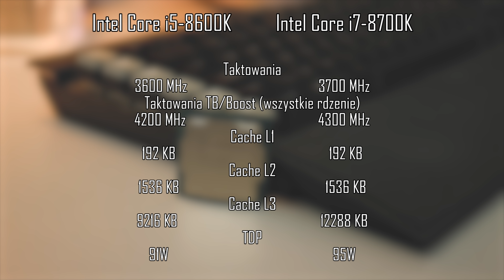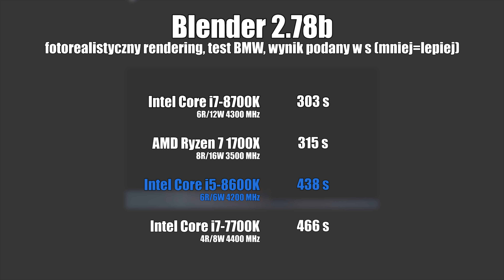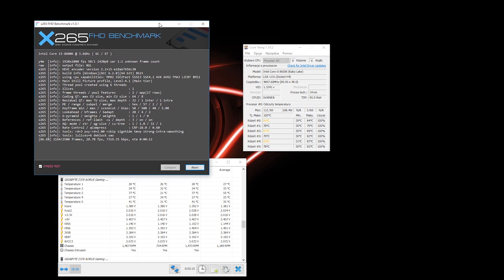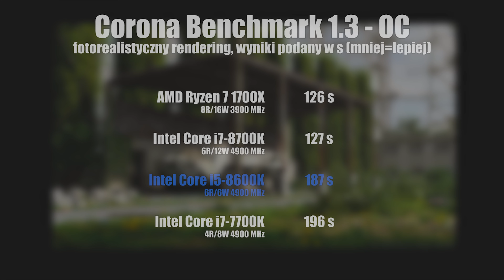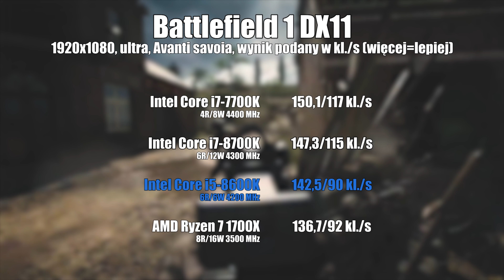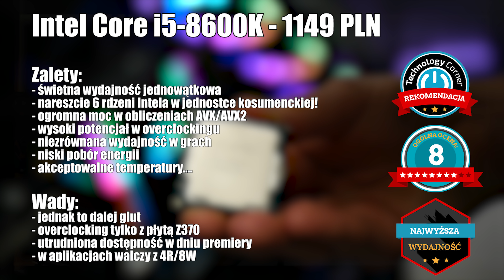TEST Intel Core i5-8600K - gry/aplikacje/porównanie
Zapraszamy Was na kolejny test procesora serii Coffee Lake, tym razem sprawdzimy jednostkę Intel Core i5-8600K.

Piona dla wszystkich, którzy czytają opisy odcinków! 💪